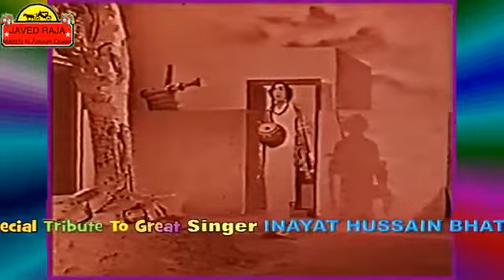SANO SAJNA DA MILAN DE TANG AY SINGER INYAT HUSSAIN BHATTI MOVIE HEER ACTOR INYAT HUSSAIN BHATTI